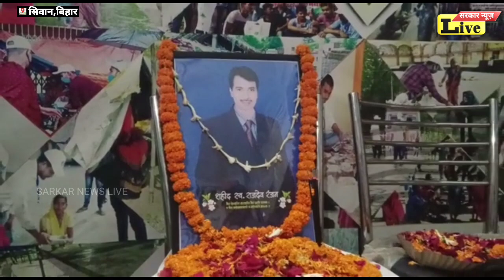सिवान#स्वर्गीय राजदेव रंजन की पुण्यतिथि कई संस्थानों में मनाई गई, बहुत जल्द बनेगा प्रतिमा